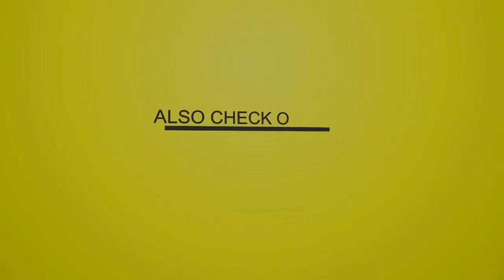Orbiting (Dancehall Mixtape 2019 Ft Supa Hype, Attila, Squash, Chronic Law, Vybz Kartel, Masicka)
DJSensilover - Orbiting (DancehallMixtape 2019 Ft Supa Hype, Attila, Squash, Chronic Law, Vybz Kartel, Masicka, D Blacks, Teejay, Daddy1, Jahvillani, Spice & More...)

Features !

Tracklist

01-Intro
02-Supa Hype X Highlife Posse - Owna Weed Remix

/// Gorilla Glue Riddim
03-Supa Hype - Weed Smoke
04-Attila - My Team

05-Squash X Chronic Law - One Family

/// One Don Riddim
06-Vybz Kartel - Badmind
07-Masicka - Born Winner

/// G6ixx Riddim
08-D Blackz - Hustle Di Money
09-Teejay - Shub Out
10-Squash - Rifle
11-Vybz Kartel - Any Weather

12-Daddy1 - Next Level
13-Daddy1 - Anthem
14-Jahvillani - Clarks Pon Foot

///Drone Dem Riddim
15-Likkle Vybz X Likkle Addi - Skinny Jeans
16-Vybz Kartel - Drone Dem

17-Likkle Vybz X Likkle Addi - Paid N Full

///Dumpling Riddim
18-Stylo G X Spice X Sean Paul - Dumpling Remix
19-Xl Mad - Freestyle
20-Beenie Man -  The Crime Dub (Djsensilover Mashup)
21-Dvercity - Freestyle
22-Attila - Freestyle

/// Flammable Riddim
23-Jahmiel - Cant Play Hypocrite
24-Squash - Pitch Black
25-Chronic Law - Natural Disaster
26-Govana - Titan
27-Vybz Kartel - Pretty From Morning
28-Mavado - Flammable

29-Mavado - Keep Going Up
30-Busy Signal X Jugglerz - Dem Fake
31-Govana - Ole
32-Attila X Brusco - Dancehall Champion
33-Dexta Daps X Masicka - Leader

/// Freedom Street Riddim
34-Squash X Vybz Kartel - Cant Be The Same
35-Popcaan - Goals
36-Popcaan - Unstoppable

/// Traffic Riddim
37-Popcaan - Living The Dream
38-Masicka - Thats People
39-Vybz Kartel - Cant Trust
40-Quada - Do It Big

41-Quada - Hail
42-Quada - Tint
43-Govana - Loyalty

/// Super Hero Riddim
44-Chronic Law - Friendship
45-Squash - Bull Dog
46-Shawn Storm - Loyalty
47-Sikka Rhymes - Stop Living For People
48-Vybz Kartel - Super Hero Love

49-Walshy Fire X Alkaline X Runtown - No Negative Vibes
50-Icekoolio - Weh Di Bwoy Put Inna Di Chicken